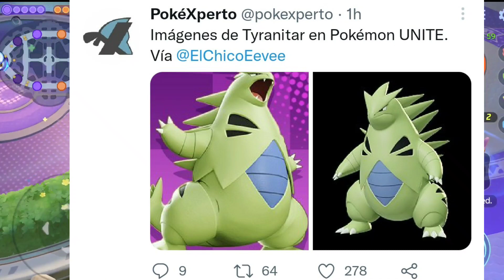Upcoming Battle pass Theme and New Holowear Skins in Pokemon Unite 😍